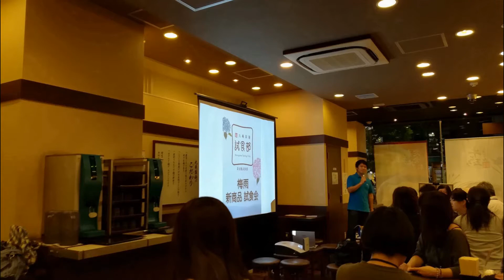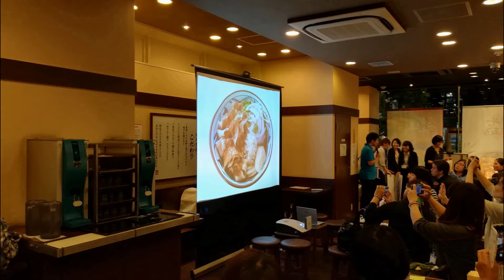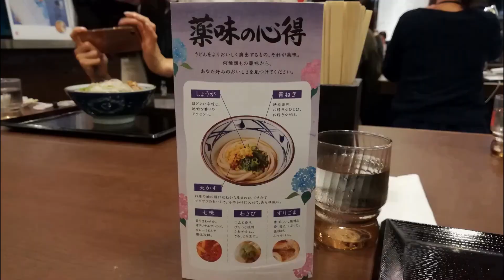丸亀製麺「こく旨豚しゃぶぶっかけ」試食会に行ってきた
先日、丸亀製麺試食部として新製品の先行試食会に行ってきました。そのときのビデオです。もちろん新製品「こく旨豚しゃぶぶっかけ」の食レポつき。

ちなみにこのビデオの動画、静止画像はHUAWEI P10liteで撮影しています。

HUAWEI P10 lite SIM フリースマホ レビュー 「ライバル不在でも先行き不安」